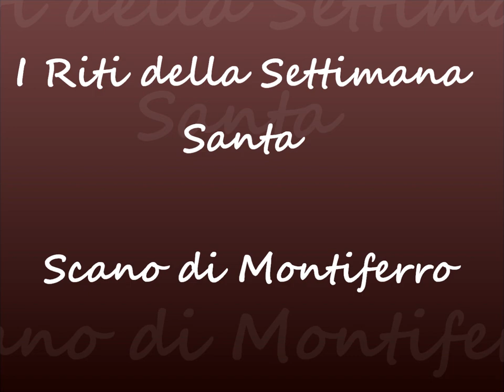I Riti della Settimana Santa a Scano di Montiferro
In questo filmato sono rappresentati alcuni dei riti e delle tradizioni che vengono svolti a Scano di Montiferro in occasione della Settimana Santa.